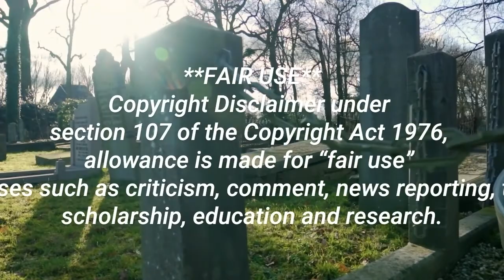Sophie Scholl - Profile in resistance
A short story of Sophie Scholl who resisted the nazi regime in Germany.

Videos by: Matthias Groeneveld, Karolina Grabowska, Franz Hafner and Pat Whelen via Pexels.